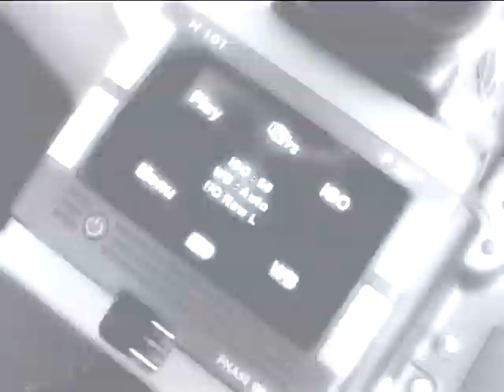burn the floor larissa's dance studio- fish eye -summer clip - mesagala - Greece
Burn the floor larissa's dance studio
Summer Video clip 2009 - Fish eye - mesagala - greece